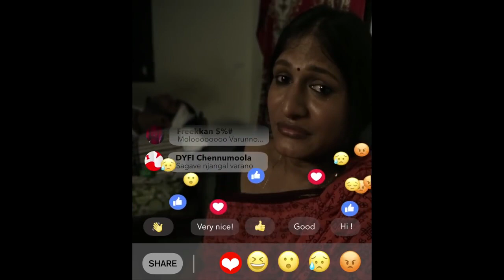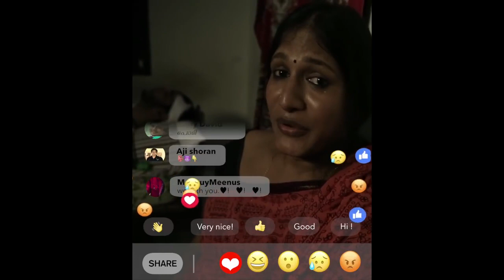Laya Malayalam Short Film 2018 HD Thripthi Shetty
CREW
Script $ Direction : Jackson k j
Produced By : Fr.Daison Vettiyadan , Anish Thomas Joseph, Jackson k j
DOP: Akhil vinayak
Editor:Sebin Joy
Sound Design: Anish Indira Vasudev
Chief Asso.Director: Anish Thomas Joseph
Asso Cameraman :Renjith Balan
Art: Benson Bonifus
Sound Recordist: Philip Canuet
Graphics: Christin Kuriakose
Dubbing Artist: Surya
Stills: Nisanth V S
CAST
Thripthi Shetty
Alin Wells
Anand Babu
Vishnu Sathya
Vibin Vikram
Remesh Kumar

Category    Entertainments
Category
People & Blogs